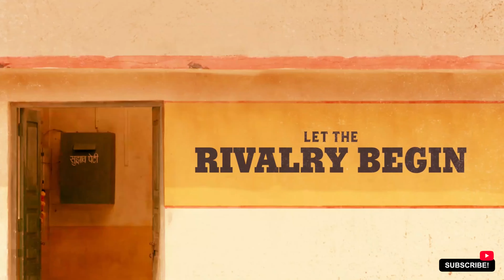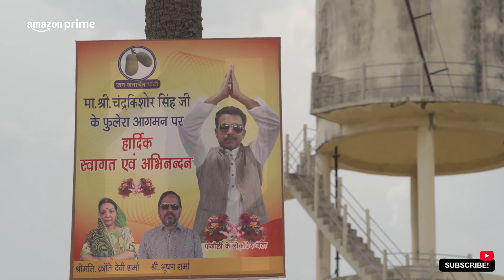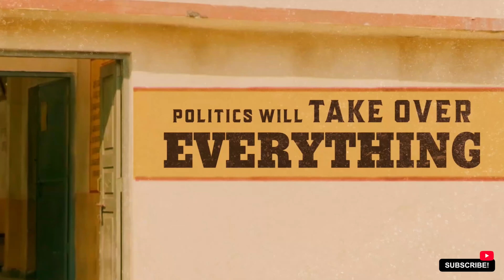Panchayat Season 3 Movie Review || FLICKS UNPACKED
Here we are for our entertainment purpose onlyy. #1 on Trending
Panchayat Season 3 Official Trailer
Starring Jitendra Kumar, Neena Gupta, Raghubir Yadav, Faisal Malik, Chandan Roy, Sanvikaa
Directed by Deepak Kumar Mishra
Written by Chandan Kumar
Production Company - The Viral Fever
Official Release Date May 28, 2024 on Prime Video India.As the Panchayat elections approach, both Pradhan and Bhushan gangs engage in a fierce battle to uplift their public image.